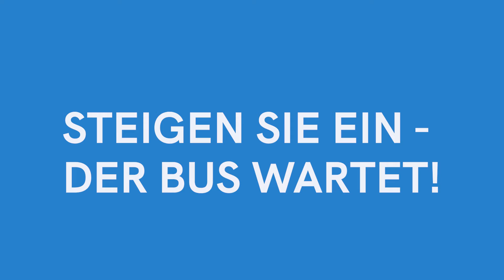Israel auf der Suche nach Zusammenhalt: Jetzt anmelden zum Politischer Thementag am 28.6.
Worin besteht das Verbindende in unserer Gesellschaft? Diese Frage stellen sich viele Menschen in Israel seit einigen Jahren. Vier Parlamentswahlen in zwei Jahren, die wirtschaftlichen Folgen der Corona-Pandemie und Gewaltausbrüche im Israelisch-Palästinensischen Konflikt haben das Land weiter gespalten. Religiös/säkular, linksliberal/rechtskonservativ, nationalistisch/kosmopolitisch, jüdisch/nicht-jüdisch stehen polarisiert, meist unversöhnlich nebeneinander. Eine neue Regierung aus acht Parteien, deren ideologisch-politische Orientierung kaum gegensätzlicher sein könnte, hat nun Ministerpräsident Benjamin Netanjahu aus dem Amt gehoben und will das Land zusammenführen. Eine Chance? Ein Trugschluss? Der Politische Thementag am 28.6. geht diesen Fragen nach. Schnell hier anmelden und teilnehmen!